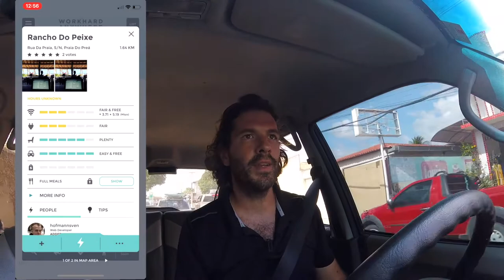3 IDEES pour RENCONTRER plus de FREELANCES (En direct sur les routes brésiliennes)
💌 Reçois la lettre hebdomadaire

📸Voyageurs / Digital Nomad / Bon plans